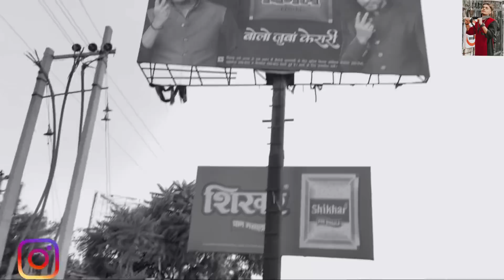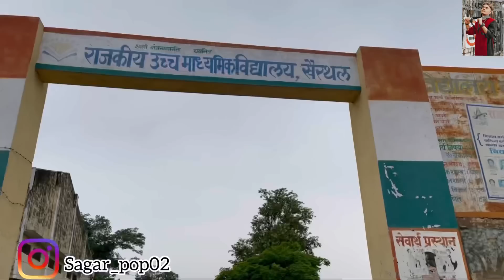Intezaar khatam 💪🔥 || Sagar Pop ||Vlog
In Frame : Rohit , tijara vines

Dekho ham hain desi or Zameen se jude log !
To vlog m koi problm ho gyi hogi to apna samjh kar maaf kr dena !